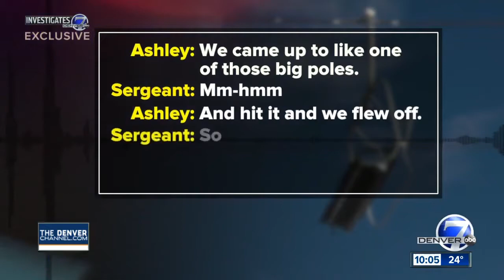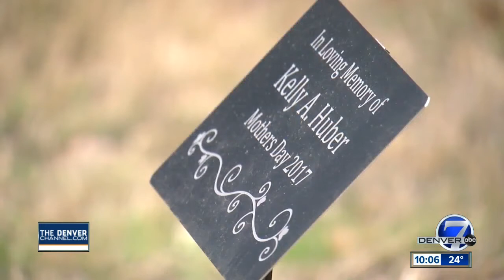Family working to recover after mother's death on Colorado ski lift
A Texas family is working to recover after a malfunctioning Colorado ski lift changed their lives forever.